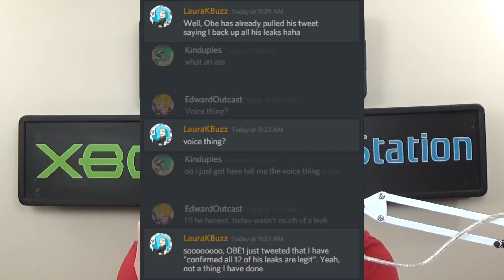News Wave! - Pokemon Prism Leaks, Ludens Statue, OBE1 Credibility Takes A Hit and More!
Pokemon Prism was shut down by Nintendo, but it still managed to make its way onto the internet. Kojima Productions is selling a massive 2,000 dollar statue to collectors. OBE1 removes a tweeting stating Laura Kate Dale was backing all 12 of his leaks after she came out and said that was false.

Time Stamps:

Pokemon Prism Leaks - 0:04
Ludens Statue - 1:46
Mario Run Android Release: 3:55
Gamestop Switch Marketing: 5:23
Amazon Holiday Sales: 7:05
Windows 10 Gaming Update: 8:17
OBE1 Credibility Takes A Hit: 10:30